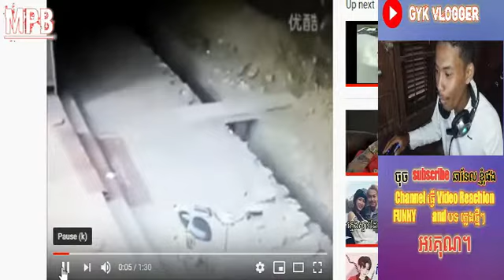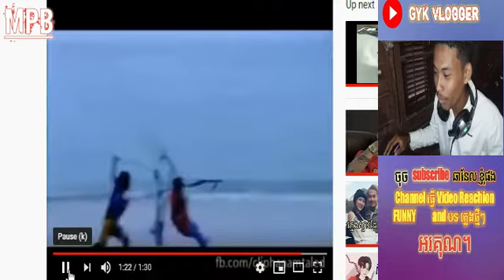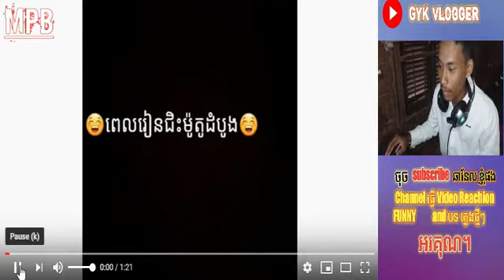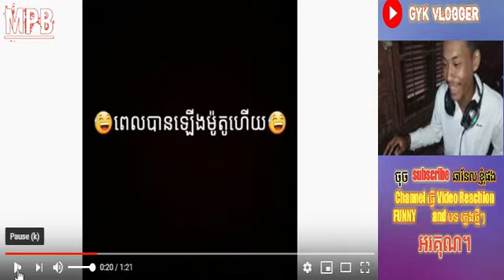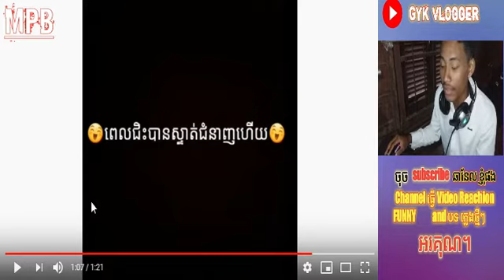FUNNY កំផ្លែង​​សេីច [GYK VLOGGER] B.O.R.E.Y!!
សុំជួយ​ចុច​subscribe  ខ្ញុំ​ផង​បាទ​អរគុណ